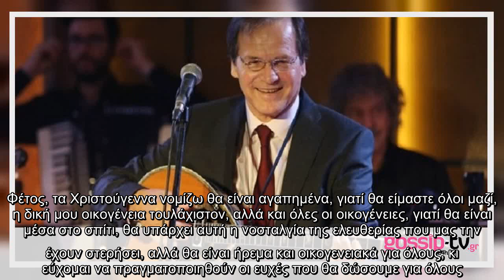✅ Χρήστος Νικολόπουλος: «Φέτος τα Χριστούγεννα θα είναι αγαπημένα, θα είμαστε όλοι μαζί οικογενειακ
✍  Δεν δίστασε να πει μάλιστα και πώς θα περάσει τα φετινά Χριστούγεννα.  VIRAL ΕΙΔΗΣΗ: The Bachelor: Η αινιγματική ανάρτηση της Μαρίνας με Βασιλάκο-Νικόλ σε πρώτο πλάνο!   -Τα Χριστούγεννα φέτος, μέρα της γιορτής σας, θα είναι διαφορετικά.    Δεν περνούσα ωραία Χριστούγεννα λόγω της δουλειάς, γιατί πάντα δούλευα. Παραμονή και ανήμερα των Χριστουγέννων έπρεπε να πάω στη δουλειά, όπως επίσης και στην αλλαγή της χρονιάς, την Πρωτοχρονιά, εγώ ήμουν στη δουλειά μου. Αυτό δεν ήταν και το πιο ευχάριστο, απλώς σκεφτόμουν ότι είμαι με κόσμο που εκφράζει τη χαρά του, κι ότι υπάρχουν άλλοι άνθρωποι που είναι σε χειρότερη φάση τις μέρες αυτές. Υπήρξαν κι αρκετές γιορτές των Χριστουγέννων που έχω κάνει με την οικογένεια μου. Θυμάμαι ένα διάστημα που δουλεύαμε με το Γιώργο Νταλάρα, δε δουλεύαμε την ημέρα της Πρωτοχρονιάς, για να είμαστε στα σπίτια μας, επίσης και κάποιες χρονιές που επέλεξα να μην εργάζομαι. Φέτος, τα Χριστούγεννα νομίζω θα είναι αγαπημένα, γιατί θα είμαστε όλοι μαζί, η δική μου οικο ...